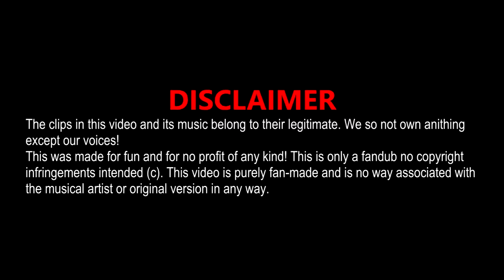Attack on Titan w/ ALDO, GIOVANNI E GIACOMO - Cheeseburger🍔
📆 OGNI LUNEDÌ e VENERDÌ/SABATO alle ORE 12:00 - 17:00🕑